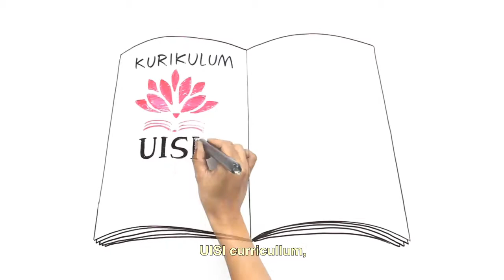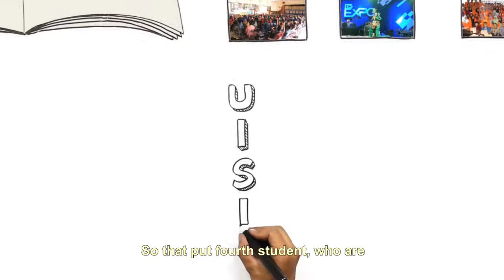UISI Speed Drawing (English Version) - Universitas Internasional Semen Indonesia